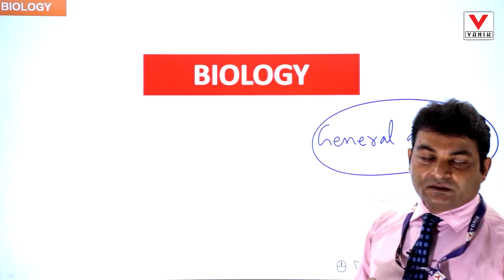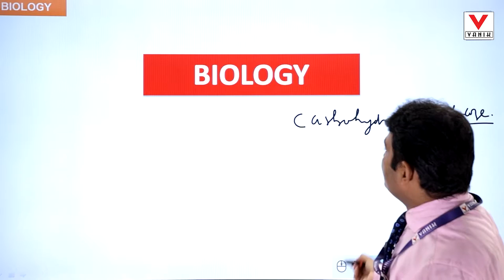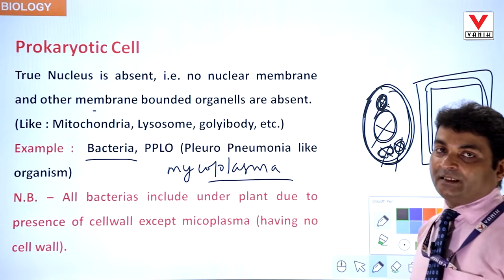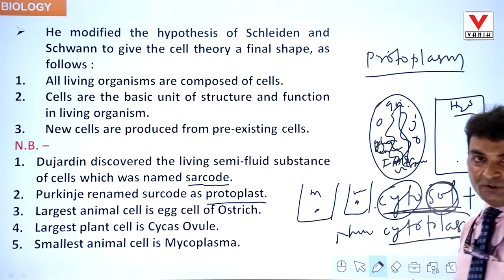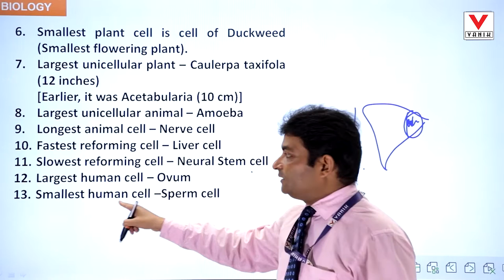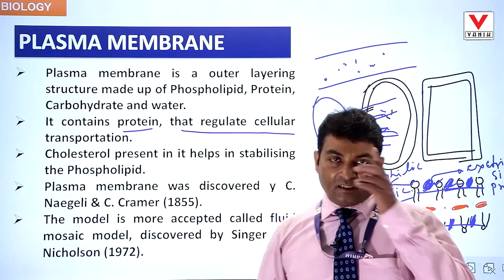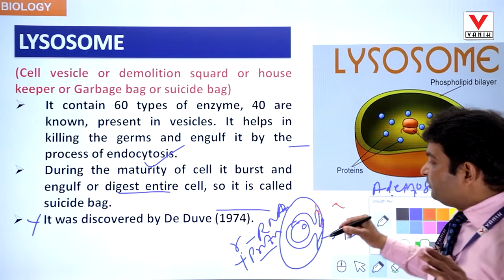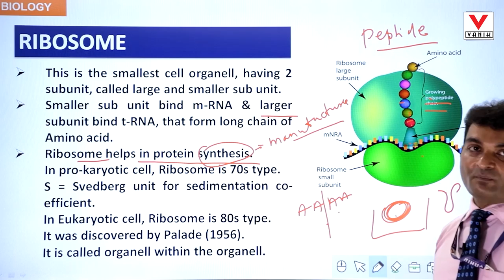INTRO TO BIOLOGY AND CELL | ASO | Vanik Smart Class